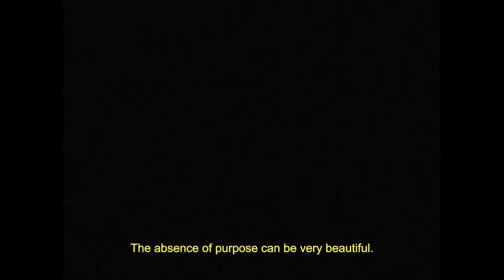A Liberdade Vera Bohl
A Liberdade
Written and performed by
Vera Bohl

Recorded at Boy Wonder Studios Berlin
As part of Carrossel EP 2024
Label: 5AM

Producer: Vera Bohl
Assistant Production: Kasper Granroth
Assistant Edit: Phil Nosko
Master & Mix: P*Nut

Mit:
Cynthia Erhardt
Constantin Gerhards
Ilenia Müller
Johanna Reinders
Veit Schieder

Buch: Sophia Gröning
Jan Eichberg
Jan Bonny
Regie: Jan Bonny
Regieassistenz: Christoph Otto

Kamera: Jakob Berger
Zusätzliche Kamera: Christoph Otto
Sophia Gröning
Ausstattung: Julia Baumann
Aussenrequisite: Michael Kadow

Ton: René Niklaus

Vielen Dank an Filmwerkstatt Düsseldorf